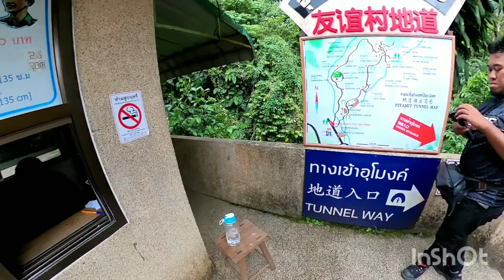ADV 150 MERDEKA ride selatan Thailand [langar lobang bengkok rim 2022